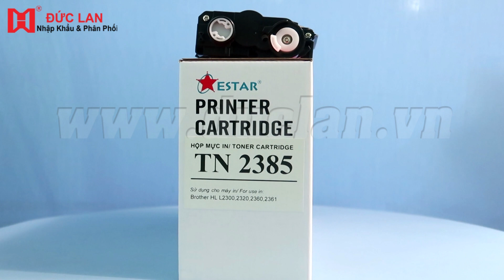Mực Cartridge Brother HL-2360/2361/ (TN2385/TN2325) 2.6K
Mã sản phẩm: 8550
Mã oem: TN-2385
Mã khác: TN-2325
Dùng cho máy: Brother
Xuất xứ: Trung Quốc
Nhà cung cấp:
Chọn màu: Laser - Trắng Đen
Compatible Brother TN-2385 Black Toner Cartridge
Product Description
Brand: Brother
Product Type: Toner Cartridge
Print Technology: Laser
Color: Black
OEM cartridge: TN-2385
Page Yield: 2.600 pages（A4  5% print coverage)
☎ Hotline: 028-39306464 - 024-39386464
📞 Hotline1: 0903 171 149 (Hạnh)
📞 Hotline2: 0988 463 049 (Mai)
📞 Hotline3: 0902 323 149 (Hà)
🏬 CÔNG TY TNHH MỘT THÀNH VIÊN ĐỨC LAN
Địa chỉ: 149 Võ Văn Tần, Phường Võ Thị Sáu, Quận 3, TP.HCM
🏭 KHO HÀNG QUẬN 2
Địa chỉ: 417/9 Nguyễn Thị Định, P. Cát Lái, Q.2, TP.HCM
Địa chỉ: 73 Hoàng Văn Thái, Phường Khương Trung, Quận Thanh Xuân, Hà Nội.